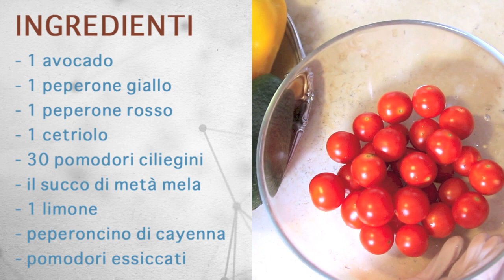Insalata Fruttariana - Veg Raw Food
Vieni a trovarci nel nostro sito, tantissime ricette salutiste veg raw food e non solo!

ATTREZZATURA PER IL CONDIMENTO
- estrattore di succo

INGREDIENTI
- 1 avocado
- 1 peperone giallo
- 1 peperone rosso
- 1 cetriolo
- 30 pomodori ciliegini
- il succo di metà mela
- 1 limone
- peperoncino di cayenna
- pomodori essiccati

tag: veg vegetarian raw food crudismo igienismo fruttarismo fruitarianism hygienism shelton ehret giuseppe cocca valdo vaccaro vegan video ricette crudiste vegetale vegetable trainer body personal my life insalata sala arancia arance sicilia iphone 6 apple ipad ipod google nexus android samsung medicina naturopatia ayurvedic estratto di verdure ayurveda zen osho meditazione meditation buddha musica dieta yoga alimentazione dieta vegetale trainer tutorial fatto in casa